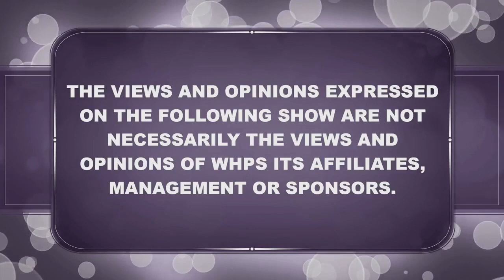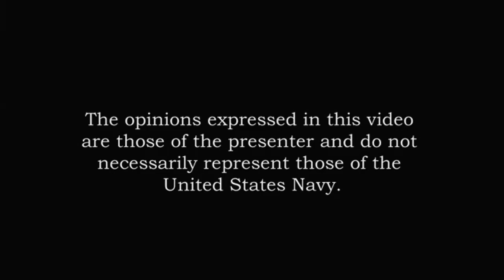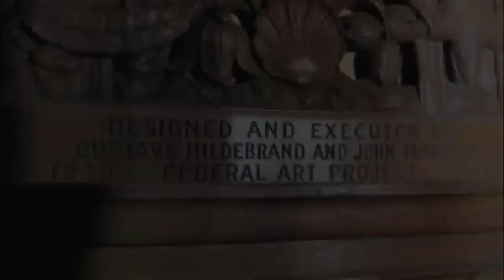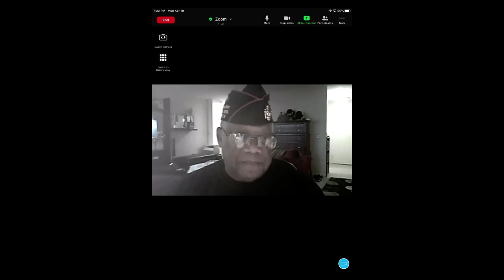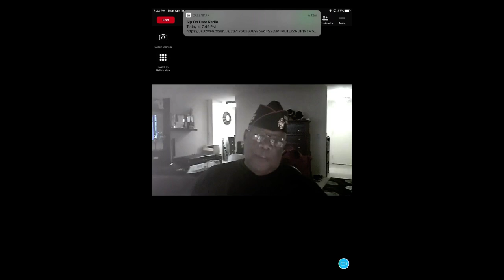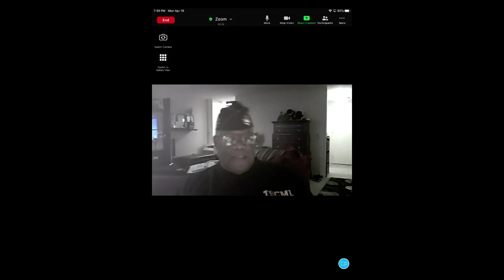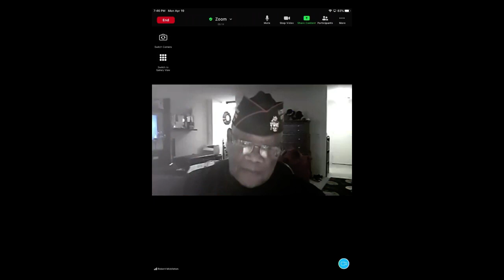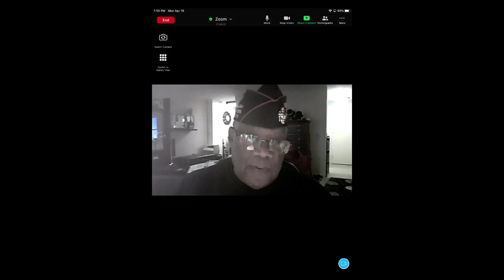Brodhead Preservation Association- Commander Jim Semerad and Sergeant Robert Middleton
The Detroit Naval Armory is located at 7600 East Jefferson Avenue in Detroit, Michigan. It is also known as the R. Thornton Brodhead Armory. The armory was designated a Michigan State Historic Site in 1980 and listed on the National Register of Historic Places in 1994. The City of Detroit is considering selling the site to the Parade Company who plans to demolish 70,000 square feet for its usage. The Brodhead Preservation Association has the capital and a plan to preserve this site.